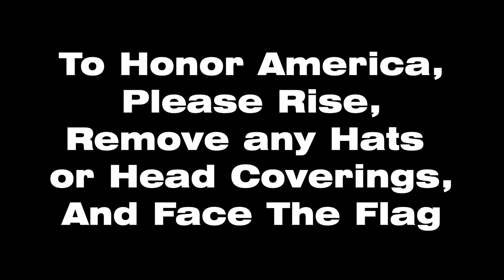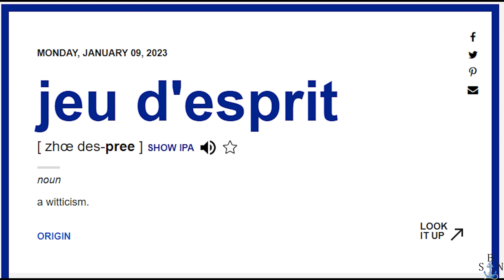SBN January 9, 2023